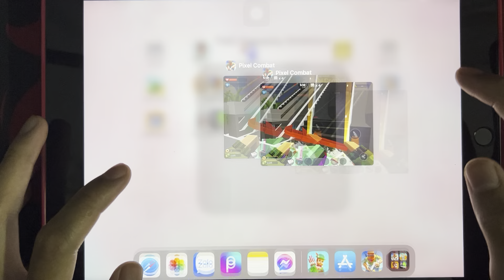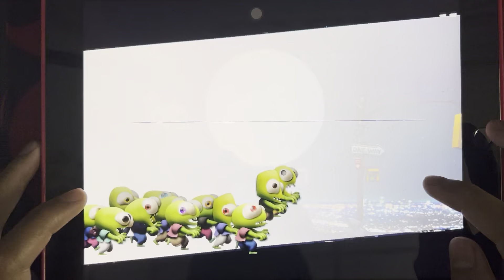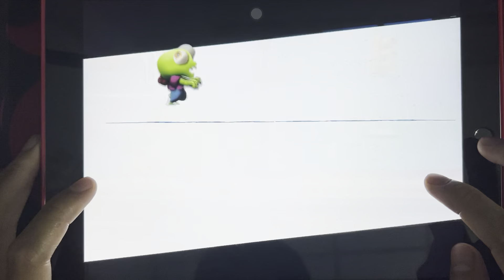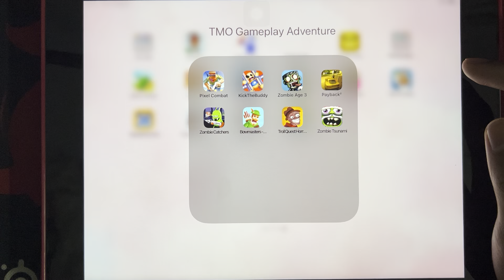Pixel Combat, KickTheBuddy, Zombie (Age3+Catchers+Tsunami), Payback, TrollQuestHorror2, Bowmasters